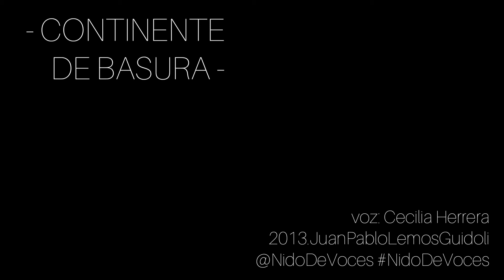Cecilia Herrera interpreta -CONTINENTE DE BASURA- de Juan Pablo Lemos Guidoli(c)2013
Voz: Cecilia Herrera (La Paz; actriz, conductora)
Texto:
“CONTINENTE DE BASURA”
Esta vez quiero pensar mi vida sin vos, a pesar de los muchos días que estuve solo. Pero hoy, ahora, quiero que desaparezcas de mí, que te desintegres de la mente y enfríes en el corazón. No quiero ningún recuerdo de tus vibraciones. Que no me importes; que el tiempo sea insignificante. Quiero volver a bucear en mierda con mi escafandra. No voy a andar solo. Voy a estar mal acompañado. Y putear a todas las frases hechas y refranes que me intenten instruir.
¿Mato a quien le hace daño a un débil? ¿Con quién hablo? ¡Si ya no estas! ¡Te saqué! Vuelvo al origen. ¿Por qué la esfera gira punzante, concentrando su presión de estallido? Poliedro finito…
Ya sé a dónde me fui. Había hielo en la vereda, cada paso era una aguja insegura. Quise correr para colgarme de ese camión recolector, patiné, giré, resbalé. Caigo y al romper con mi cabeza el hielo, la esfera explota, vuelo. En el aire cada chispa congelada entra por mis poros, se derriten en mi sangre, tiñéndola más naranja, ácida. Es más fácil sentir el dolor, cuando es ajeno y ha infectado toda mi fragilidad. Tenés que llorar solamente cuando algo te duele. Así que, permiso, voy a llorar. Pero las lágrimas se hacen vidrios que se clavan en las córneas. ¡Duele más! ¿Viste?
Es mejor no llorar. El género no es púrpura.
La mancha se propaga y hace sonar las sirenas. Es sopa que alimenta a peces de plástico. Nadie escucha el grito. Hay un continente de basura que flota pacífico en el mar y pequeñas islas que ambicionan ser tal. Mis líquidos ahogan y queman. No sé cómo se llaman los contenedores de esta roña. Quizá los he visto antes. Eran mordazas de hierro, una trampa que funciona con un gatillo de resortes cromados. Eran papeles sombreados de sufrimientos que nadie imaginaba incinerar. Fue una mirada que me llamaba y no fui. La explicación que trepa enredada en tus piernas.
¿Para qué gritar cuando estoy asustado? ¿A quién estoy llamando?
Prefiero reírme. Y si tan interesado estás en destruirme, deberías reírte también, cagarte de la risa. Porque, acá estoy, leyendo entre líneas, sabiendo que no hay escapatorias, consciente de que esto se termina, y a pesar de todo… me río. ¿Entendés? Soy el peor de todos. Tus ultrajes me harán cosquillas y tu morbo quedará desnutrido. Mi ironía susurra sus encantos en una nana.
¿A quién le rezás cuando la verdad se materializa?
///2013JuanPabloLemosGuidoli
thanks Pexels & InShot